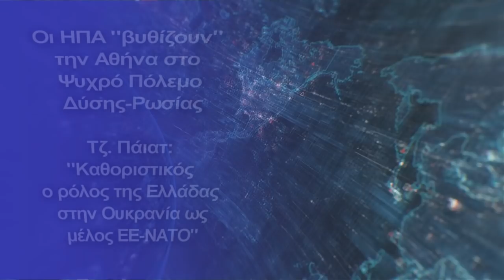Τζ. Πάιατ: "Καθοριστικός ο ρόλος της Ελλάδας στην Ουκρανία ως μέλος ΕΕ-ΝΑΤΟ"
Τι είπε ο Αμερικανός πρέσβης για ουκρανική κρίση, ελληνοτουρκικά και σχέσεις ΗΠΑ-Ελλάδας-"Η βάση στη Σούδα, λόγω των ισχυρών δεσμών με το ελληνικό Πολεμικό Ναυτικό και την Πολεμική Αεροπορία, μας επιτρέπει να ενισχύσουμε την επιχειρησιακή μας συνεργασία"- Δείτε βίντεο
Συνέντευξη στο Fletcher Initiative on Religion, Law & Diplomacy παραχώρησε ο πρέσβης των ΗΠΑ στην Αθήνα, Τζέφρι Πάιατ, θίγοντας τα φλέγοντα ζητήματα της ουκρανικής κρίσης και της προβοκατόρικης διπλωματίας στην ανατολική Ευρώπη, τα στρατηγικά συμφέροντα των ΗΠΑ στη νοτιοανατολική Μεσόγειο, και δη στην Ελλάδα, λόγω της ναυτικής βάσης στη Σούδα και των φαραωνικών επενδύσεων στην Αλεξανδρούπολη, αλλά και την ελληνοτουρκική διαμάχη.
Ο κ. Πάιατ αναφέρθηκε εκτενώς στις διπλωματικές επαφές κλιμακίων της Ουάσιγκτον με Ρώσους ηγέτες, ενώ τόνισε πως η κρίση στην Ουκρανία θα έχει μακροχρόνιες συνέπειες για την ευρωπαϊκή ασφάλεια, αλλά και για τον υπόλοιπο κόσμο.
Ο κ. Πάιατ προειδοποίησε πως η πολεμική έξαρση γύρω από την Ουκρανία, αποτελεί μία κρίση με παγκόσμιες συνέπειες και απαιτεί παγκόσμια δράση. "Το Ουκρανικό είναι ένα μεγαλύτερο πρόβλημα από μία σύγκρουση μεταξύ δύο κρατών ή σύγκρουση μεταξύ Ρωσίας και ΝΑΤΟ", είπε χαρακτηριστικά.
Αναφερόμενος στην Ελλάδα, είπε πως ο ρόλος της χώρας μας στην Ουκρανία είναι καθοριστικός ως χώρας-μέλος της Ευρωπαϊκής Ένωσης, συμμάχου του ΝΑΤΟ και με διασπορά στη Μαριούπολη της Ουκρανίας.
"Η Ελλάδα αναλαμβάνει ισχυρότερο ρόλο σε Βαλκάνια, ανατολική Μεσόγειο και Μαύρη Θάλασσα με τη στήριξη των Ηνωμένων Πολιτειών".
Σε αυτό πλαίσιο αναφέρθηκε στη Συμφωνία των Πρεσπών που "εναγκάλισε" ο Έλληνας πρωθυπουργός, Κυριάκος Μητσοτάκης, αφού διαδέχθηκε τον ΣΥΡΙΖΑ, καθώς η εν λόγω συμφωνία είχε καθοριστικό ρόλο για την ένταξη της πΓΔΜ στο ΝΑΤΟ με τη βοήθεια της Αθήνας.
Για την ευρύτερη περιοχή των Βαλκανίων τόνισε πως η Θεσσαλονίκη και η δυτική Θράκη αποτελούν πύλη σε αυτή τη μεγάλη αγορά, χαρακτηρίζοντας την Αλεξανδρούπολη ενεργειακό κέντρο.
Για την ελληνοτουρκική κρίση και τη διαμάχη στο Αιγαίο, ο Αμερικανός πρέσβης δεν επεκτάθηκε, λέγοντας αόριστα πως "η κρίση Ελλάδας-Τουρκίας ευνοεί τους εχθρούς του ΝΑΤΟ".
Κατέληξε, λέγοντας πως η Ελλάδα έχει μετατραπεί σε πυλώνα σταθερότητας, ασφάλειας και συνεργασίας στην ανατολική Μεσόγειο.
Για τις ελληνοαμερικανικές σχέσεις, ο κ. Πάιατ είπε πως βρίσκονται σε κορύφωση των διπλωματικών δεσμών, αφού τα συμφέροντα των δύο χωρών παραμένουν ευθυγραμμισμένα.
Με ένθερμη αναφορά στις παραχωρήσεις της Αθήνας στις ΗΠΑ, χαρακτήρισε "πυλώνα στρατηγικής συνεργασίας" την αμερικανική ναυτική βάση στη Σούδα, η οποία είναι "πιο απασχολημένη εδώ και δεκαετίες, όχι μόνο λόγω των στρατηγικών δυνατοτήτων που παρέχει, αλλά και λόγω των ισχυρών δεσμών που χτίσαμε με το ελληνικό Πολεμικό Ναυτικό και την Πολεμική Αεροπορία, που μας επιτρέπει να ενισχύσουμε την επιχειρησιακή μας συνεργασία".
Η αμερικανική πολιτική έχει μετατρέψει την Ελλάδα σε πυλώνα της στην ευρύτερη περιοχή της νοτιανατολικής Μεσογείου, εξασφαλίζοντας έτσι στρατηγική παρουσία στην ευαίσθητη αυτή περιοχή της παγκόσμιας γεωπολιτικής.\
Η Ουάσιγκτον έχει αγκιστρώσει την Αθήνα στον δυτικό πόλο επιρροής, διατηρώντας τον έλεγχο στρατηγικών υποδομών, με αντάλλαγμα επενδύσεις που μετατρέπουν τη χώρα σε κέντρο των Βαλκανίων.
Οι δύο ανησυχητικές πτυχές των ελληνοαμερικανικών σχέσεων, ωστόσο, είναι η βύθιση της Ελλάδας στην κόντρα ΝΑΤΟ-Ρωσίας, που αυτή τη στιγμή έχει ως βασικό θέατρο την Ουκρανία, αλλά και η ουδετερότητα που διατηρείται όσο αφορά τις παράνομες τουρκικές διεκδικήσεις ελληνικών θαλασσών και εδαφών.